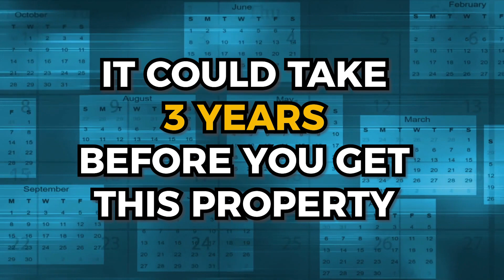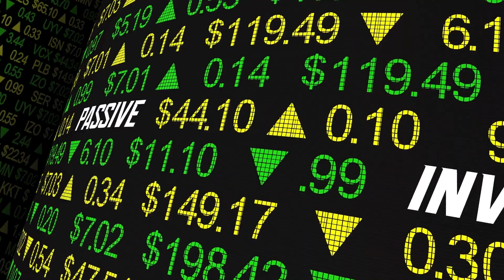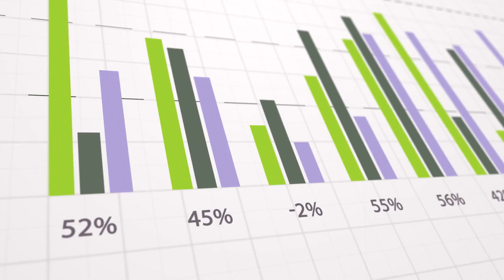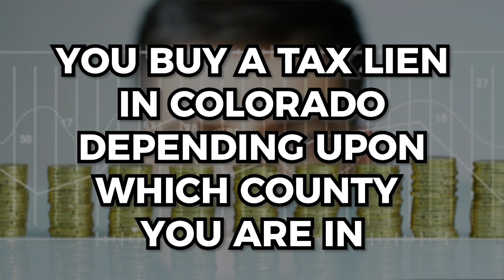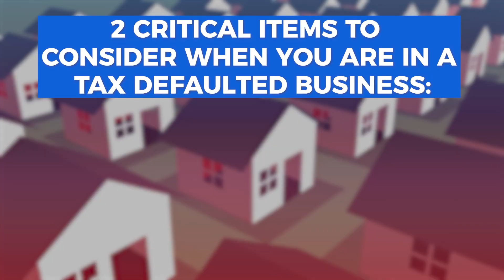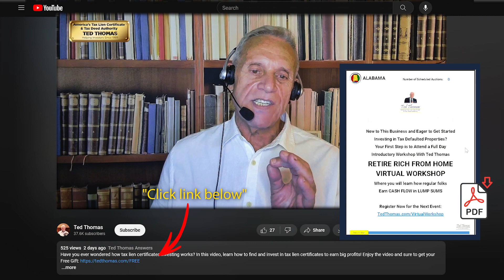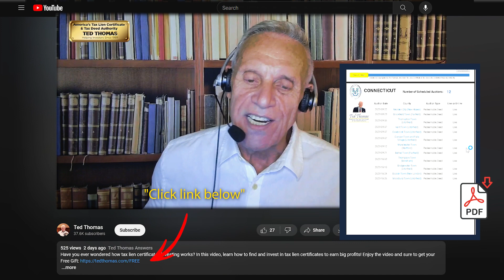BEGINNER'S GUIDE: Exploring Tax Lien Sales Colorado!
Unlock Colorado's unique tax lien system with expert Ted Thomas! Explore the state's dynamic interest rates, the three-year passive period, and the price-bid-up bidding approach. Ted emphasizes hands-on property assessment and introduces an exclusive auction calendar for upcoming events. Dive in for invaluable insights and elevate your investment game in Colorado's tax lien landscape!

Video Highlights:
💡 Colorado offers tax lien certificates, not tax deeds.
💡 When purchasing a tax lien certificate in Colorado, it can take up to three years to foreclose on the property.
💡 Bidding in Colorado tax lien auctions involves bidding up the price of the property, so potential buyers need to be cautious not to overbid.
💡 Colorado may have flexible interest rates on tax lien certificates, subject to change by the government.
💡 Due diligence before investing in a tax lien certificate includes property inspection, evaluating the neighborhood, and considering the potential exit strategy.

Key Moments In This Episode:
00:00 -Highlighting the uniqueness of the flexible rate system in Colorado.
00:43 - Colorado's Offering: The state primarily provides tax lien certificates.
01:27 - Waiting Game: A three-year passive period post tax lien certificate purchase in Colorado. Actions regarding the property are restricted during this timeframe.
03:03 - The Bidding System: Colorado follows a price-bid-up approach, urging investors to bid cautiously to avoid overpayment without interest return.
04:21 - Dynamic Interest Rates: Colorado’s unique system wherein the interest rate on a certificate might fluctuate yearly, based on Federal Reserve metrics.
06:08 - County Specific Rates: Colorado's counties may have varying rates, making it imperative for investors to familiarize themselves with local rules.
07:37 - Regular Auction Timeframe: Colorado's auctions typically fall in November, but dates might shift. Always consult county sources for the latest data.
07:54 - Auction Platforms: The state offers both online and in-person auction experiences, subject to change depending on the county.
08:52 - Investor Homework (Due Diligence): Ted underscores the necessity of on-ground property assessment before investment, considering its state, location, potential resale strategy, and the anticipated profit margin.
10:39 - Handy Resource: Ted presents an easily accessible auction calendar linked below the video, detailing upcoming tax delinquent property auctions.

35103 - Tax Lien Sales Colorado - DUO with Sheldon